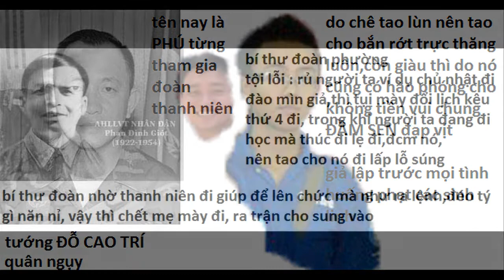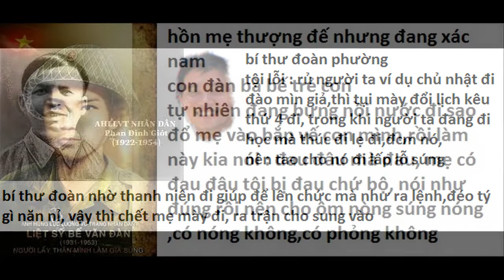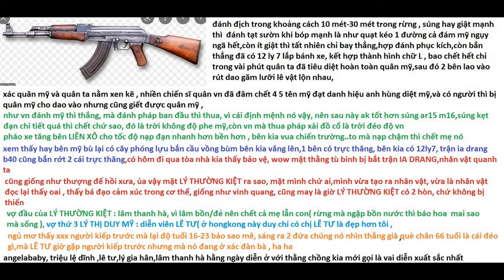Chiến sĩ trận IA DRANG với cách diệt MỸ rất liều đầu thai , tác dụng của AK